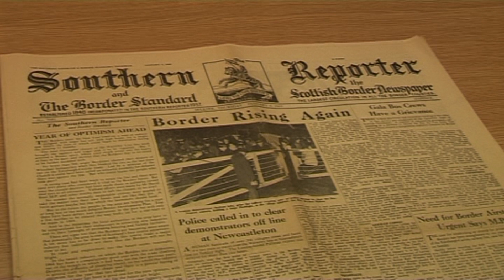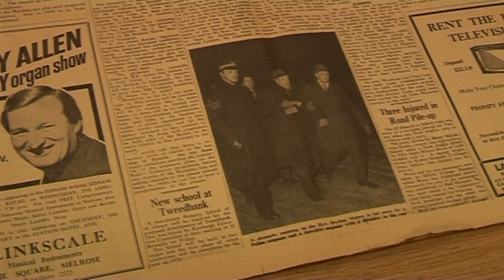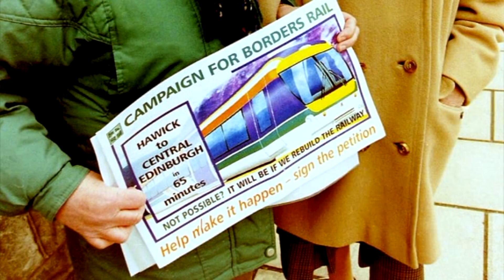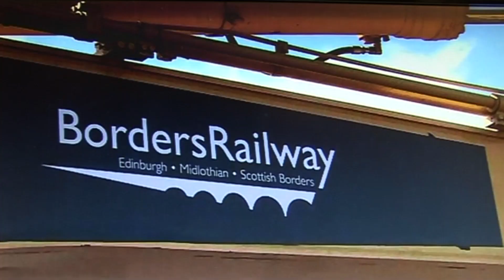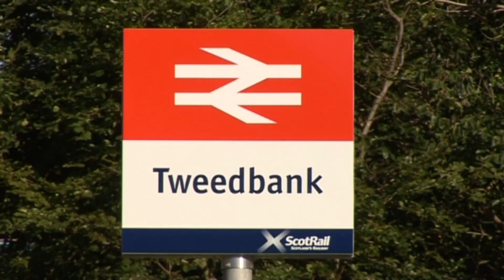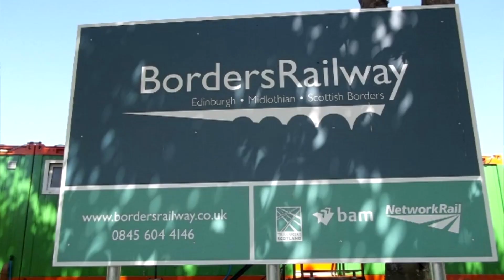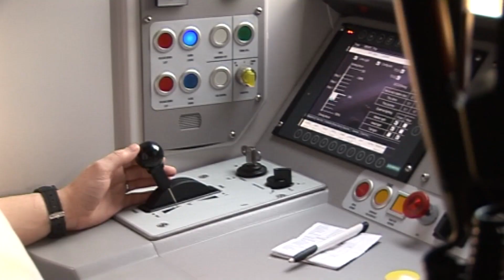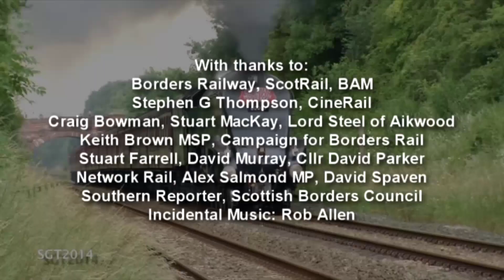BORDERS RAILWAY FROM START TO FINISH - SERIES 6 EPISODE 3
The original series revisited and re-edited.

Back in 2013 work started on building the Borders Railway. This series presented a timeline documentary reporting events as they happened between then and the opening in 2015.

In the third episode in this sixth and final series first transmitted on August 24th 2015 Stuart Cameron brings us right up to speed with a short recap of the story so far of the Borders Railway.

Filmed and Produced by Stuart Cameron.